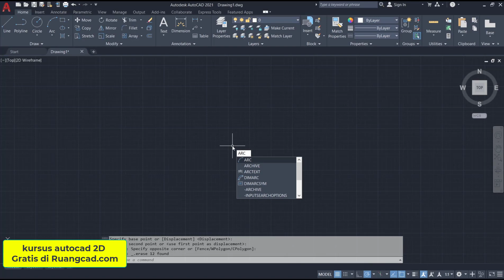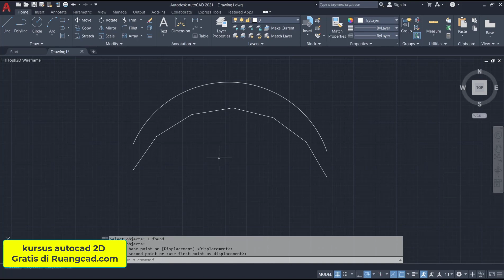AutoCAD Cara Merubah Arc Menjadi Line Segmen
Cara merubah sebuah arc menjadi line segmen dalam AutoCAD akan dijelaskan dalam halaman ini. Pelajari langkah-langkahnya dan praktikkan dalam pekerjaan Anda.